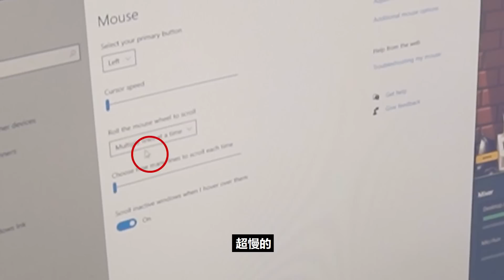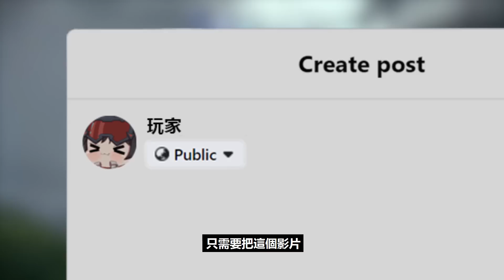為了比賽，玩家機密成員變成這樣了 【GamerSecret 比賽】